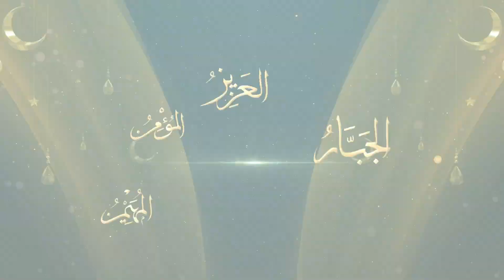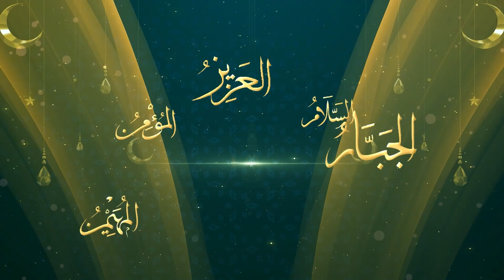ASMAUL HUSNA "MENELADANI AKHLAK AS SHAMAD - YANG MAHA DIBUTUHKAN"